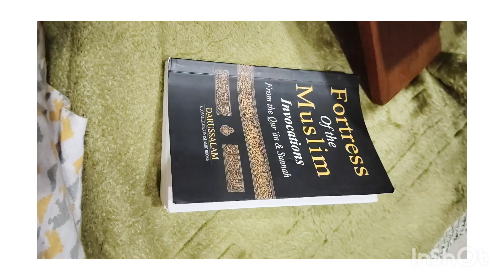kafi deno k bad daily vlog || bhai ka roka || happiness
A daily vlog is a type of video blog where the creator documents their day-to-day life, experiences, or activities and uploads it to platforms like YouTube or social media. It’s a way for viewers to follow along with someone’s daily routine, gaining insights into their personal life, interests, or work.

If you’re thinking about starting a daily vlog, some tips include:

1. **Keep it Real**: Authenticity is key. People enjoy watching genuine moments rather than overly scripted content.

2. **Structure Your Day**: Plan out interesting segments of your day that you think viewers would find engaging.

3. **Good Editing**: Edit your vlog to keep it engaging, cutting out unnecessary parts and adding music or effects to enhance the viewing experience.

4. **Engage with Your Audience**: Respond to comments, ask questions, and create a sense of community with your viewers.

5. **Consistency**: Uploading daily requires commitment, but consistency helps grow your audience.

6. **Equipment**: A decent camera or smartphone, good lighting, and possibly a microphone can improve the quality of your vlogs.

Is there something specific you want to know or discuss about daily vlogs?"Roka" typically refers to a pre-wedding ceremony in Indian culture, especially in North India, where it signifies the formalization of a relationship and the agreement of marriage between two families. The ceremony is often considered the first step in the wedding process and involves the exchange of gifts, blessings, and sometimes rings between the bride and groom's families.

During a Roka, the couple's union is officially announced, and both families bless the couple for a happy future together. The event is usually followed by a small celebration with close family and friends.

Is there a particular aspect of the Roka ceremony you’d like to know more about?